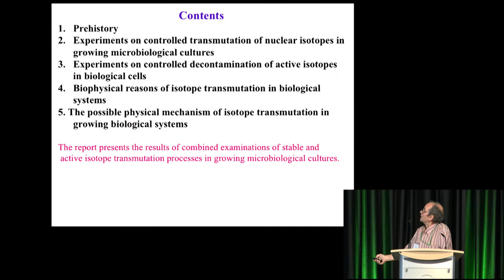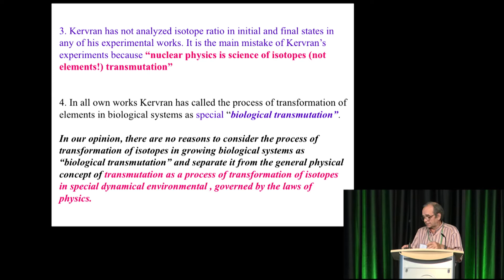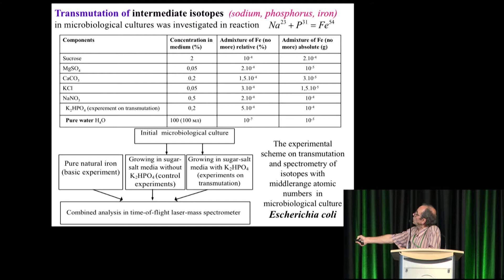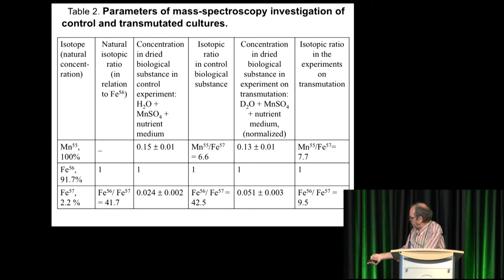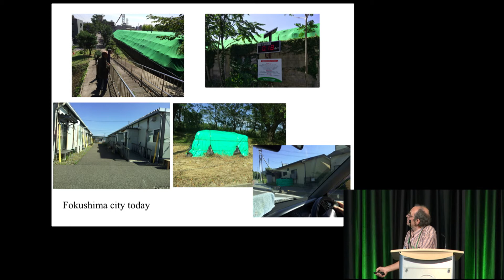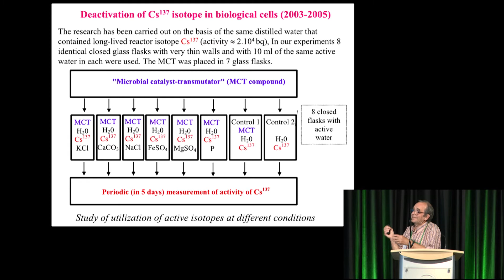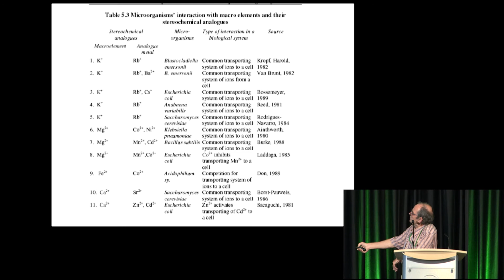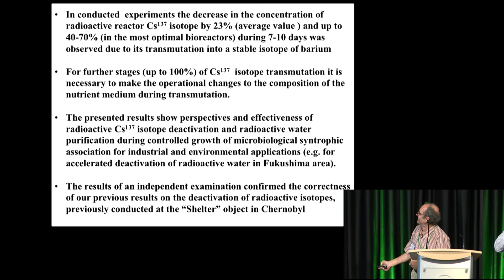ICCF-21 - Vladimir Vysotskii - Experimental Evidence and Possible Mechanism of Biological Trans...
Vladimir Vysotskii

Experimental Evidence and Possible Mechanism of Biological Transformation of Stable and Radioactive Isotopes (prehistory, experiments, theory, perspectives)

ICCF-21 Oral Presentation  June 5, 2018

File name: Vysotskii 6 5

FORT COLLINS, CO - The 21st International Conference on Condensed Matter Nuclear Science (ICCF-21) was held at the Lory Student Center on the Colorado State University campus in Fort Collins, CO from June 3-8, 2018.  Nearly 150 scientists from over a dozen countries presented over 100 papers and posters on Low Energy Nuclear Reactions (LENR).  Additionally, for the first time two dozen students and science teachers attended the conference via a new scholarship program created to engage the next generation of capable scientists with fresh energy, ideas, and an interest in LENR.

LENR experiments over the past 30 years have shown that it is possible to release large amounts of nuclear energy using small chemical reactions.  The production of nuclear energy with LENR is groundbreaking because these reactions occur without dangerous radiation and do not produce radioactive waste.  While the empirical data for the occurrence and properties of LENR are well documented, the mechanisms that cause LENR are not yet understood.  This is a major scientific puzzle that the annual ICCF-21 conference continued efforts to address.

Over a dozen companies have been founded in several countries in the hopes of commercializing LENR as a new source of clean, practical energy. ICCF-21 provided these companies and scientists alike the opportunity to discuss LENR scientific research and advancements. Attendees included those interested in the business potential of LENR as a future source of reliable energy.

To learn more about ICCF-21, or for full video and slides of of conference oral presentations, please visit iccf21.com. If you would like to learn more about LENR, please visit lenr-canr.org and coldfusionnow.org. Also, the Journal of Condensed Matter Nuclear Science can be found

Steven B. Katinsky - Chairman
David J. Nagel - Co-Chairman